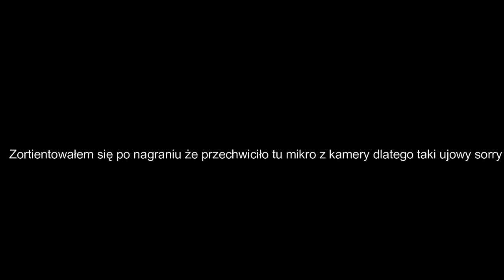ŚWIĄTECZNE Q&A ~ YOUNG SQUADU Wy/@Vixiyt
DROPNIJ FAPKE ORAZ SUBA!